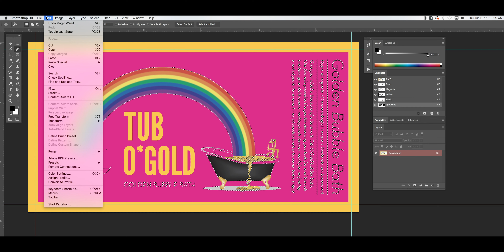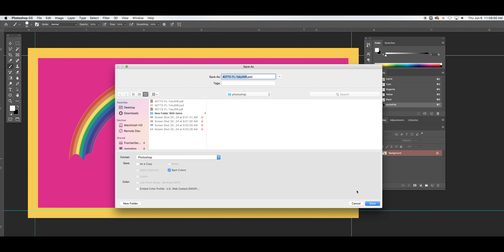How to Create a Spotwhite Layer in Adobe Photoshop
Learn how to create a spotwhite layer in Adobe Photoshop!

Simply put, spotwhite (also called underprinting, basewhite, or underwhite) is a primer layer of white ink that is printed before cyan, magenta, yellow, and black. This primer layer of white acts as a barrier between your design and the base material, which gives us a blank canvas to print on. Build a spotwhite layer in your artwork to tell your printer exactly which areas you want to be opaque, and which areas you want to be transparent or metallic.